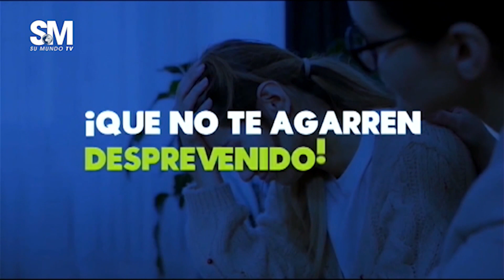POR RAZONES FAMILIARES, POLITICAS Y AMOR A MI REGION ENRIQUILLO SERE UN SENADOR DIFERENTE